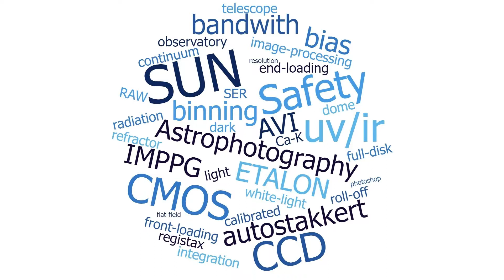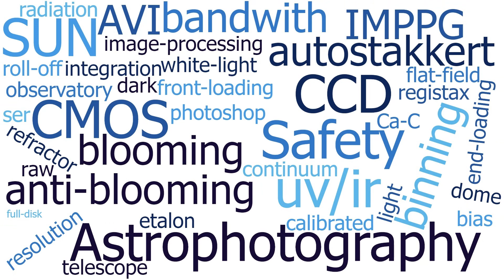Solar imaging session (20220507) | Pedro RE'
TV101 | LUNT152 | LUNT60 | QUARK Chromosphere